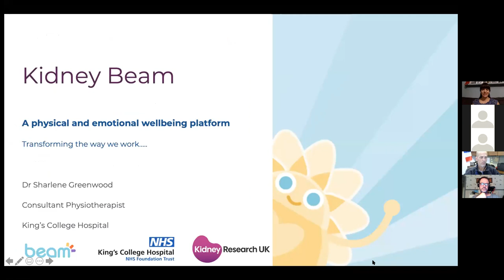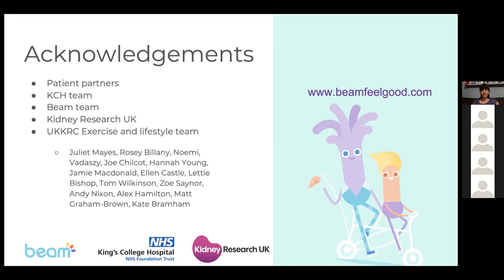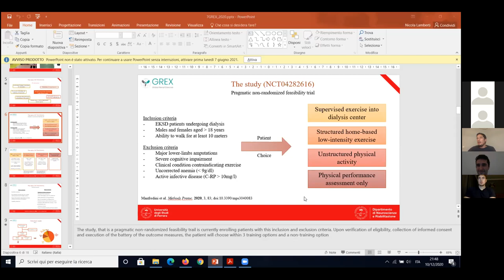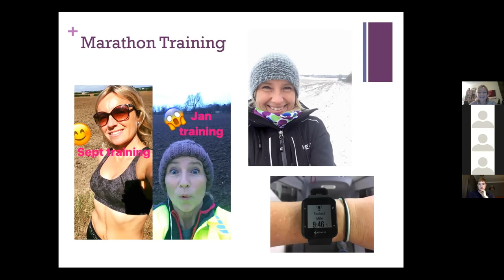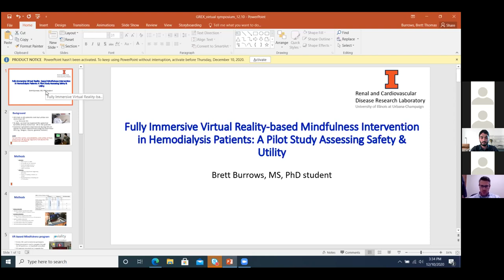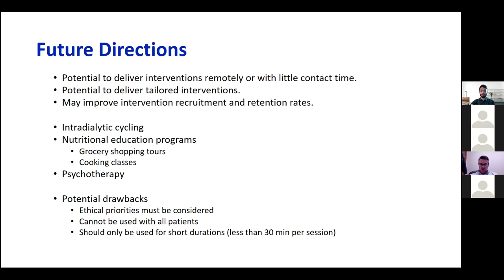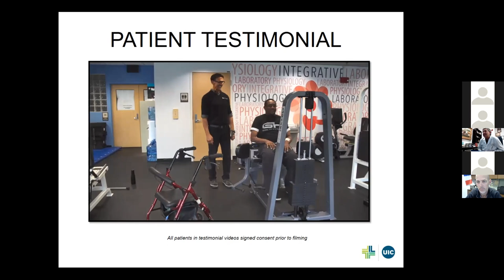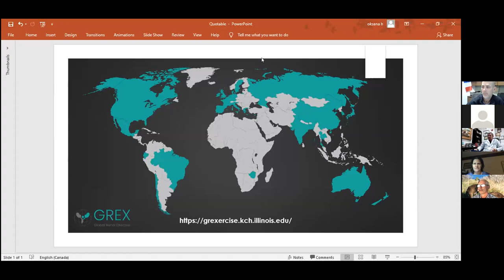GREX Virtual Symposium: Novel Approaches to Exercise for People with Chronic Kidney Disease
Recording of the December 10th, 2020 Global Renal Exercise Network's Virtual Symposium, with speakers:

1. Sharlene Greenwood, United Kingdom - “Kidney Beam: a novel digital platform to improve physical and emotional wellbeing”
2. Nicola Lamberti, Italy - “Simple training programs managed by an exercise facilitator for the dialysis patient: preliminary results from a non-randomized patient-centered pragmatic trial”
3. Madeleine Warren, United Kingdom - “Living with Kidney Disease - a Marathon not a Sprint”
4. Brett Burrows, United States of America - "Fully Immersive Virtual Reality-based Mindfulness Intervention in Hemodialysis Patients: A Pilot Study Assessing Safety and Utility"
5. Enrico Benedetti, United States of America - "Fit for Service: An original muscle therapy program to help transplant and dialysis patients"